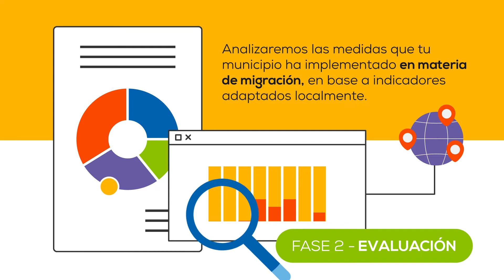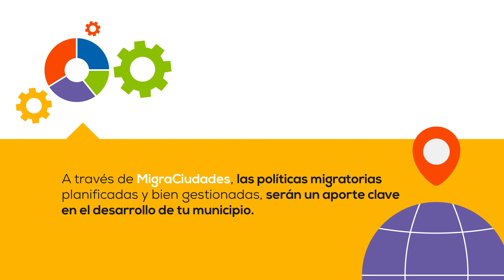Conocé el proceso de certificación de MigraCiudades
MigraCiudades es el proyecto de la OIM Argentina para potenciar el desarrollo local, a través de la mejora de las políticas públicas sobre la migración. En este video, te contamos más sobre las fases del proceso de certificación.